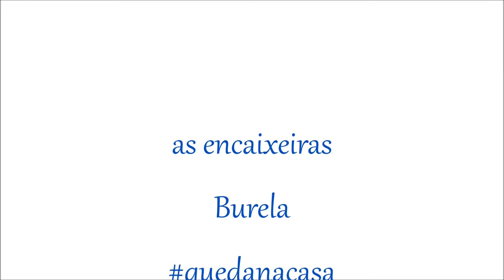As Encaixeiras de Burela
🧵 Desde Burela, e cos palillos na man, as Encaixeiras de Burela!